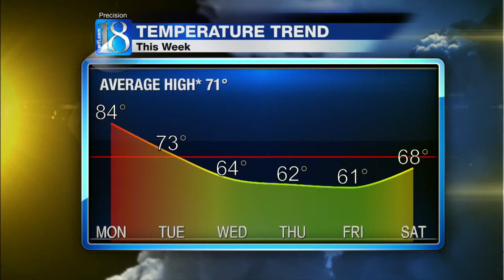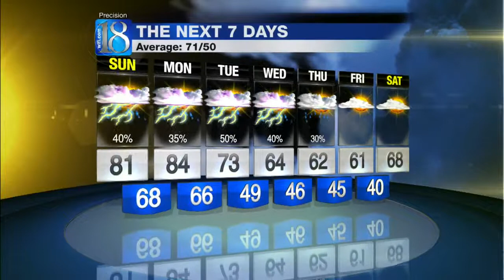Forecast at 11 p.m.